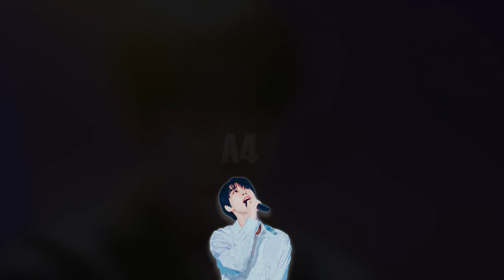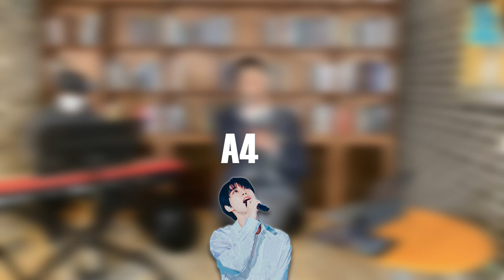NCT Doyoung (도영) - Best Live Belts/High Notes (F4~B♭4)